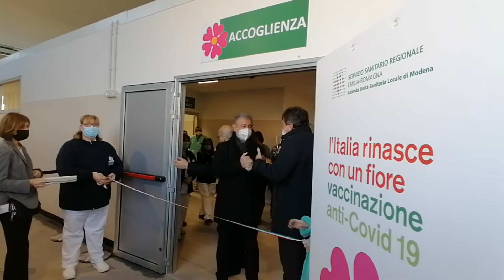Punto Vaccinale Modena - Parla il dg Ausl Brambilla